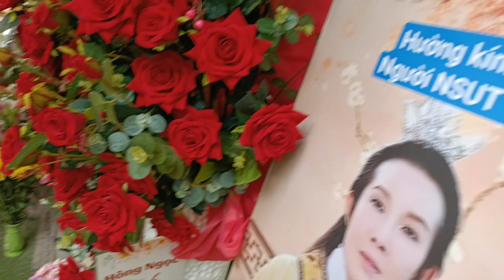Chiều 15/5 trái cây hoa quả rất nhiều trên bàn thờ NSUT Vũ Linh